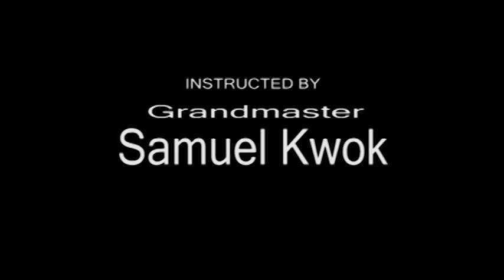Wing Chun Vol 4 CHI SAO DVD by Samuel Kwok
Wing Chun - CHI SAO The Keys To Ip Man's Kung Fu by Samel Kwok Vol-4 of the DVD & Video Download Wing Chun series available at Amazon, MastersMag and em3Video